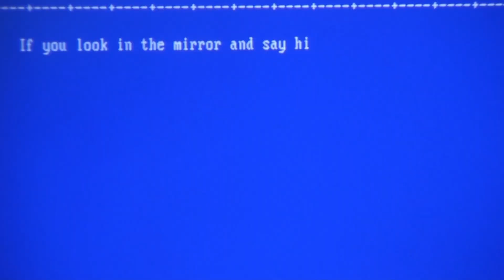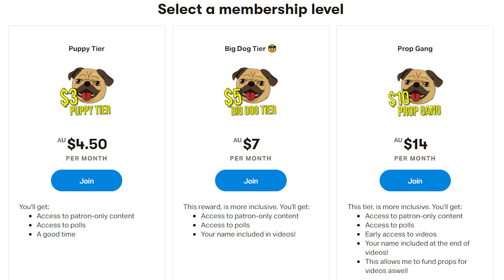Candyman (1992) Movie Reaction! (not the bees!) *First Time Watching*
Ya like jazz? Helen doesn't.

Puggapillar
Belmont
VIC 3216
Australia

Intro: 0:00 - 1:58
Candyman: 1:58 - 34:15
Review & Score: 34:15 - 36:04